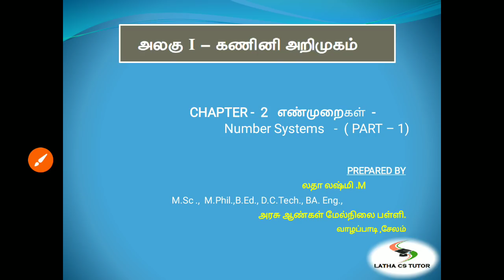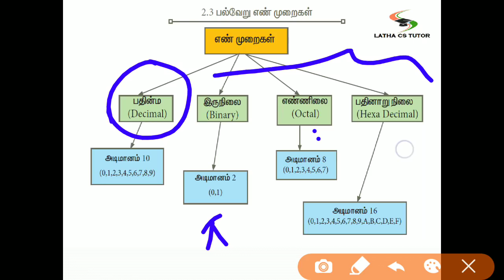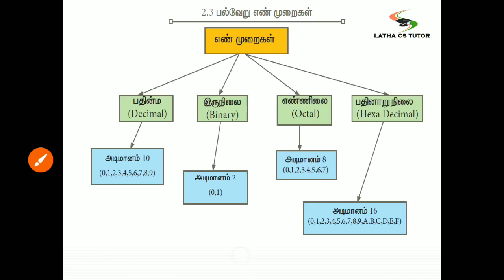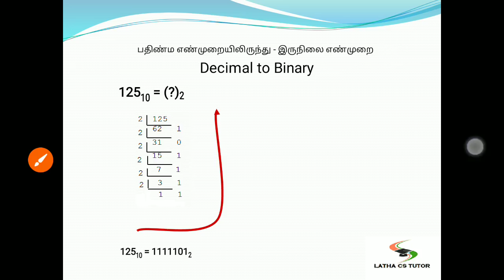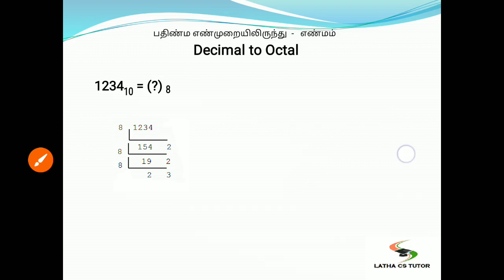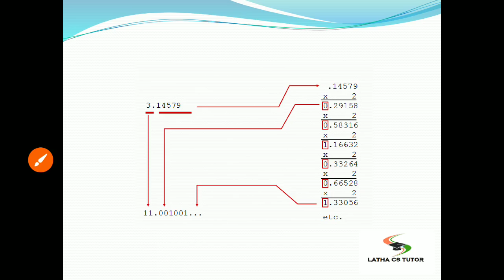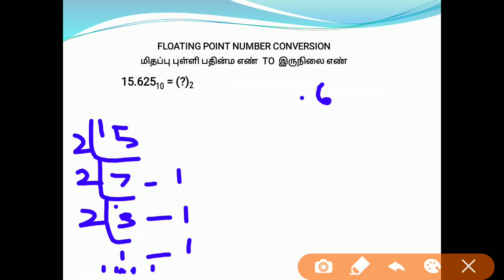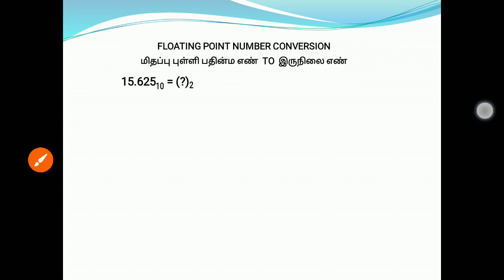#6 - 11th CS - chap 2 -Number conversion - Decimal to binary , octal , hexadecimal. In tamil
Class 11 - chapter 2 Number system ..
Conversion. From decimal to other system

Part 2 follows binary , octal , hexa decimal to. Decimal number system .